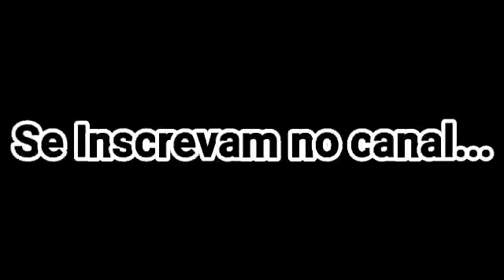KYO Combos (94-XVI)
Mais um vídeo aí pra vocês ai que curtem jogar de Kyo tmj .